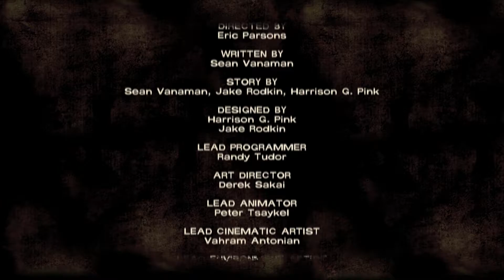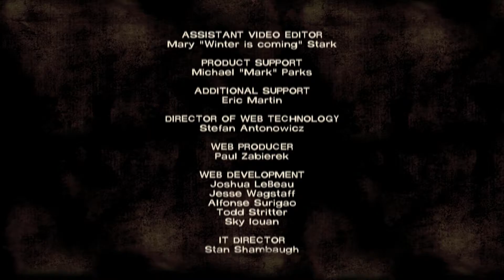Let's Play The Walking Dead Season 1 [Blind] Episode 3 Part 5 - Christa and Omid -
We're nearing the end of this episode and thankfully, things have seemed to settle down... at least a little. We met two people at the end of the last part who seem nice but if there's one thing we've learned, it's that this world makes people go crazy. Can we really trust them?

It's the easiest way to ensure you get to watch the next part. I post when I've uploaded, as well as extra little tidbits here and there, like why I didn't post!